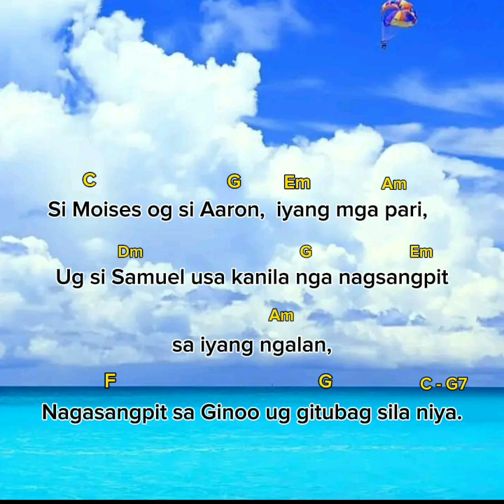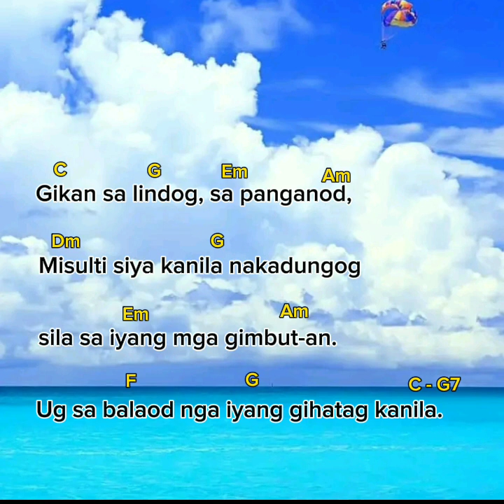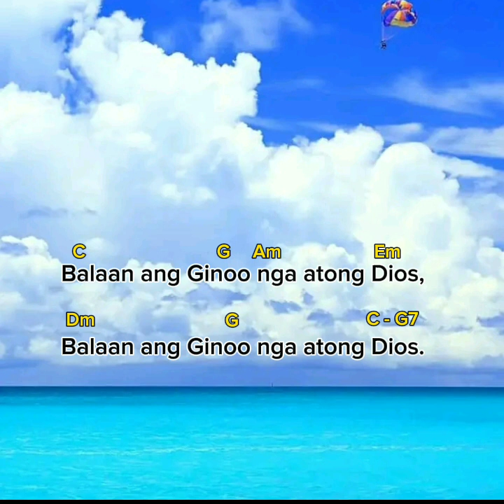Salmo Responsoryo: August 2, 2023, instrumental: Balaan ang Ginoo nga atong Dios.